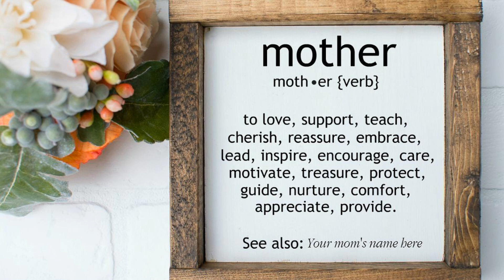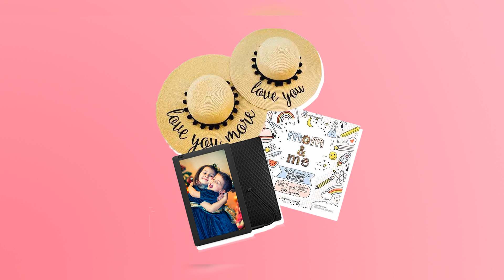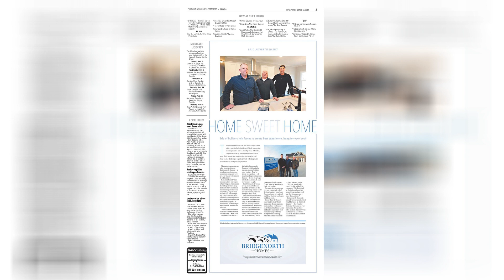Custom Mother Daughter House Plans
Personalized mother s day gift for mom from daughter etsy. What is an in law suite and how much does it cost budget dumpster. Mother and daughter custom wood designs home facebook. Multi gen homes d r horton. Amazon com personalized custom daughter name to my mother in law. Personalized mother definition svg mother definition svg. House plans home design floor plans and building plans.

Israeli mother daughter duo weave spirituality into home design jol. 39 unique and memorable gifts for the mother of the bride. Why open plan homes might not be great for entertaining the atlantic. 242 austin road mahopac ny 10541 id 6015971 for sale. Personalized daughters and mom wall art glacelis. 29 best mother daughter gifts matching mother s day gift ideas. Rumah gadang wikipedia.

243 holland rd holmdel nj 07733 5 bed 5 bath single family. Personalized mug for mom and daughter glacelis. 28 best mother s day gifts 2020. Looking for a semi custom place to call home check out these guys. What is an in law suite and how much does it cost budget dumpster. Home plans with in law suites or guest rooms. What is a mother in law apartment should you have one moving com.

20 mother s day gifts from daughters 2020 best mother s day. In law suite house plans floor plans designs houseplans com.